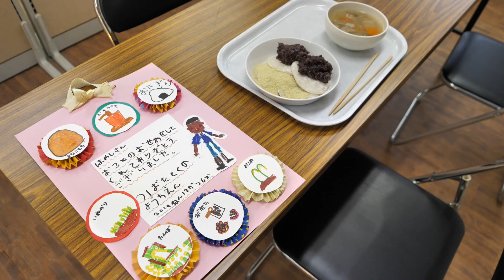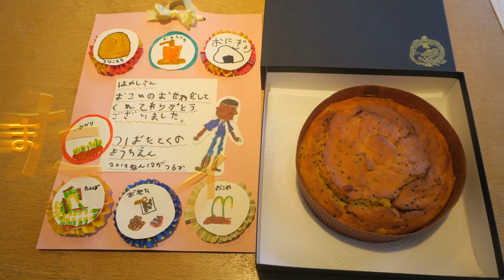津幡とくの幼稚園でお餅つき・米作り体験学習の集大成・2019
２０１９年１２月６日　　津幡とくの幼稚園の餅つきに行きました。ここは、金沢市を挟んでさらにお隣の津幡町にあります。距離にして２３キロで車で２０～３０分。毎回、米作り体験学習のために園バスではるばる野々市まで来てくれています。比較的新しい幼稚園なので作りがオシャレです。でも毎回、搗き手の方が居なくて私と体操の先生やバスの運転手さんが搗いています。だから結構、毎回、搗き終わってから給食を頂くのですが手の握力が無くて箸が持てません。今年は、収量も少なかったので年長さんで１臼だけだったのである意味助かりました。それでもやはり箸を持つ手が震えました。その分、子供達から感謝状と園長からケーキを頂きました。これで津端とくの幼稚園の今年の米作り体験学習の完了です。みんな小学校に行っても頑張って欲しいと思います(o^-^o)

トラクター

クボタ　ＫＬ４１
クボタ　ｋＬ３9５０Ｈ
クボタ　ＳＬ４１ＨＣＱＭＡＥＰ

田植え機

クボタ　ＮＳＵ５５－ＳＰ２
クボタ　ＺＰ５５－Ｔ５Ｆ－Ｄ

コンバイン

車両

乾燥施設